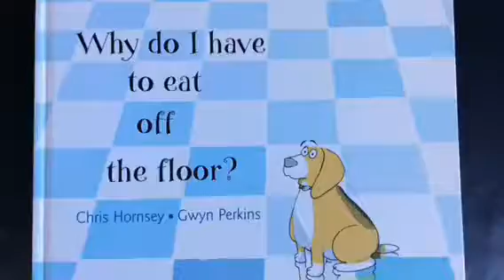Mrs C Readaloud Why do I have to eat of the floor?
A story to read to your puppy as you train it!!